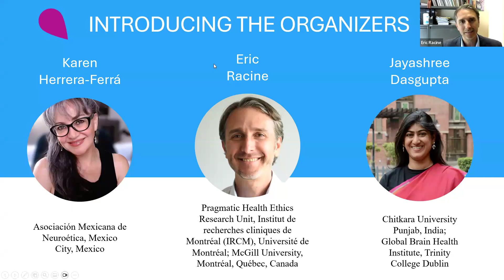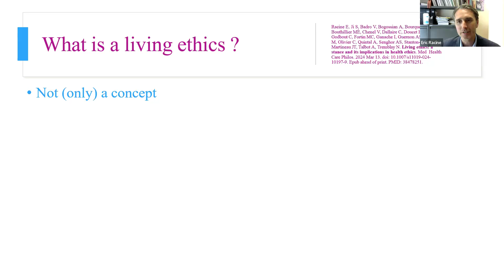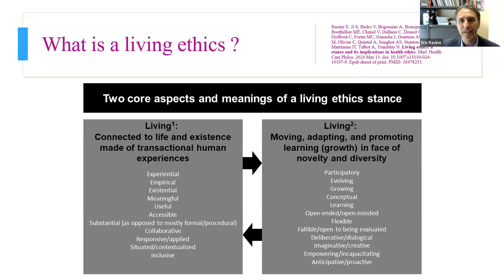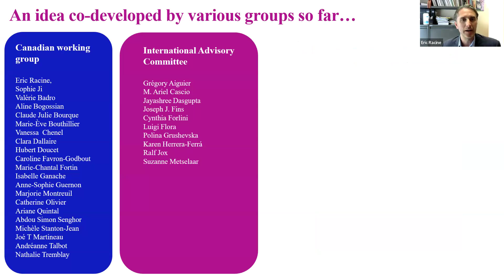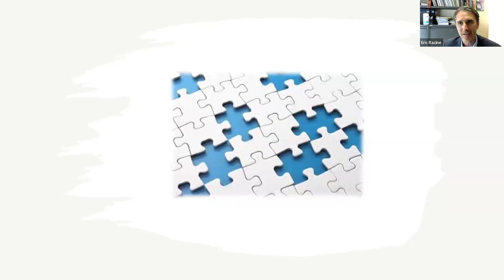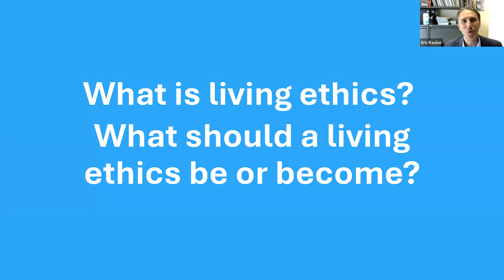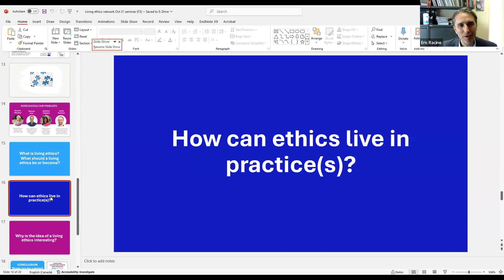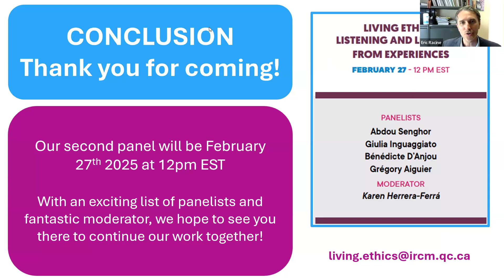What is living ethics and what living ethics should be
Living Ethics International Network * 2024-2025 Panel Series
Join us in learning about and developing forms of living ethics that encourage participation, cocreation, and meaningful impact!

PANELISTS
Suzanne Metselaar
Jayashree Dasgupta
Matthew Hunt
Daniel Buchman

MODERATOR
Eric Racine